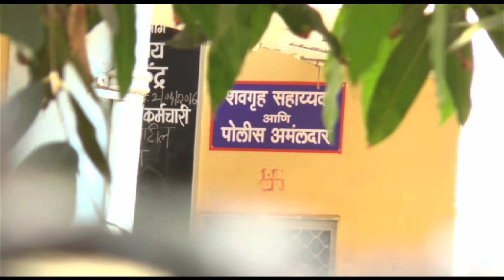Pratyusha Banerjee FUNERAL UNCUT Video | Full Video | TV Prime Time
Pratyusha Banerjee committed suicide on 1st April, 2016, Check out her full funeral video.